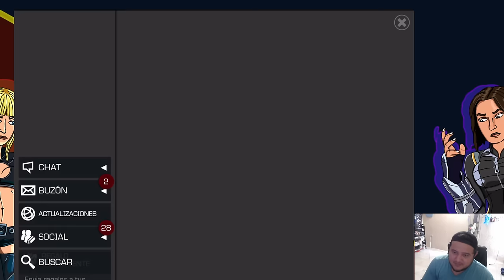APERTURA CAMPOS DE BATALLA TEMPORADA 18 | ¡NO PUEDO CREERLO! | MCOC